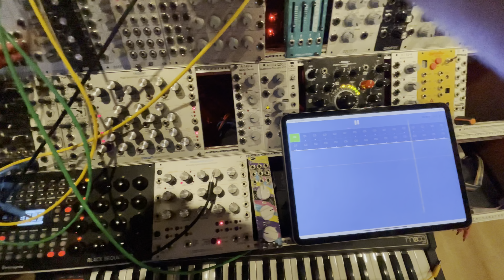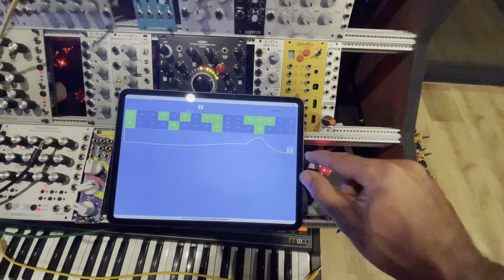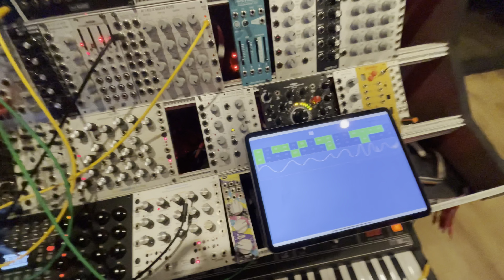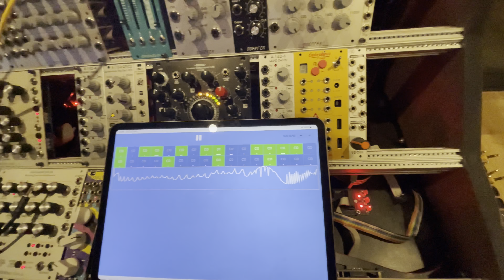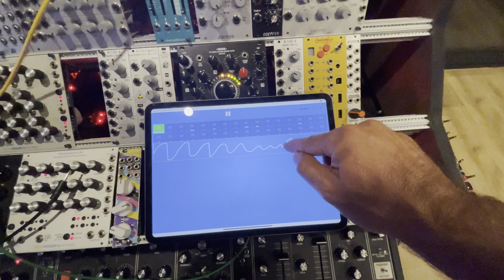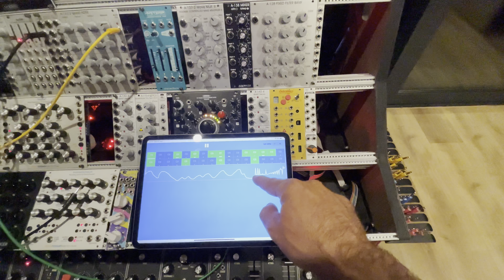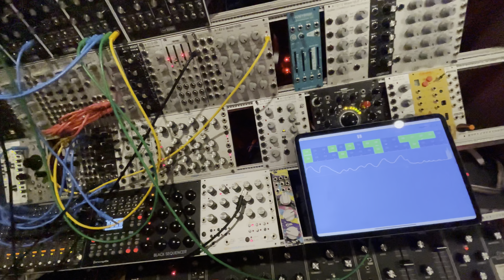Raquencer - modulation and multitrack demo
Finally I added multitrack and modulation support. It can even go audio rate. In this video I am feeding Matriarch's output into a VCA which is sequenced by Raquencer. The modulation track modulates the filter which is my favorite MiniMod.